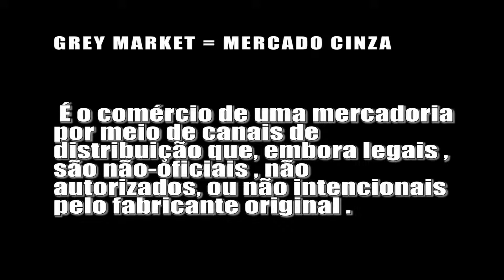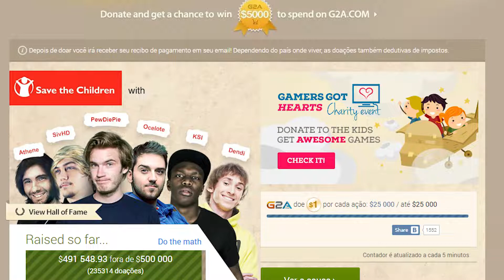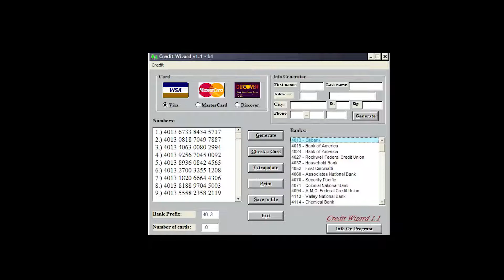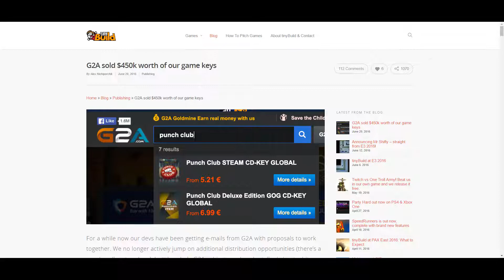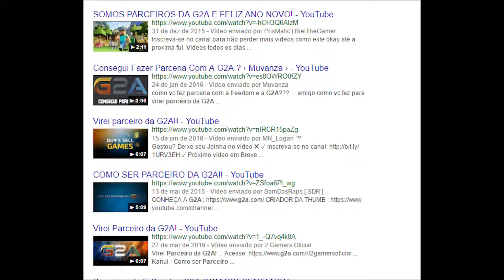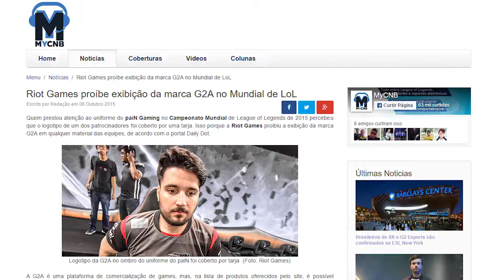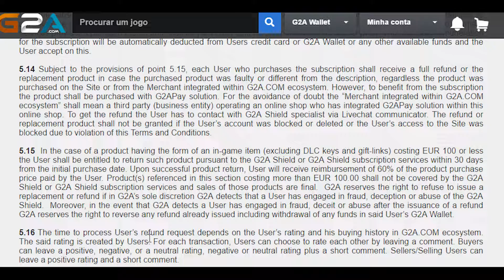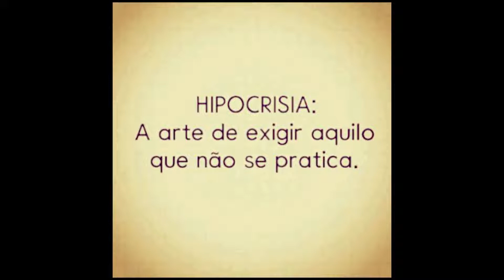EXPOSED Pewdiepie, Contente, BrTT, GameplayRJ e a G2A, Kinguin e o Mercado Cinzento de Chaves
G2A: Aparentemente um site que presta um serviço legal, afinal, junta vendedores de chaves com compradores, e cobra uma taxa pequena! Dá para economizar bastante comprando nele né? E o site é tão fácil de usar, e o Twitch faz propaganda, vários Youtubers são patrocinados por ele...
E se eu te disesse que o G2A é um Covil de Ladrões?
Chega mais e veja um EXPOSED de verdade, não um "MIMIMI FULANO JOGA NO VERY EASY" ;)

Me chamo Cristiano Guião de Freitas sou um jornalista old gamer Medcore™, e faço videos por eudaimonia! ;)
✦ PARCERIAS: ✦
🐼 Teste 30 dias gratuitos de Amazon prime e ajude o canal
🐼 Adquira jogos na EPIC Game Store usando meu código de criador: PANDADOSGAMES
LIVES DIARIAS DURANTE A SEMANA (DAS 21:30 as 00:30)
Confira meu podcast sobre pc gaming (no Youtube) ou (no Spotify)
🎥 Canal principal de lives diárias! 🎬 (Ganhe Glubs e prêmios!)
Escreva !notify no chat e veja a mágica acontecer! ⭐Se dropar estrelas, reivindique e manda pra nós!⭐ 👊 👀
Vire Membro no Youtube ou Sub no Twitch!
Meus Specs:
Pandamachine MKIV "ESO PC" = i74790k 16GB RAM  - GTX 1070 - Placa Mãe Msi B85-g43 Gaming - Razer Naga Trinity - Headset Astro A40
Microfone Samson Meteor
Pandamachine MKV "VR MACHINE" = i56600K 16 GB Ram - GTX 1070 - Razer Naga 2014 ed - VR Headset HTC VIVE